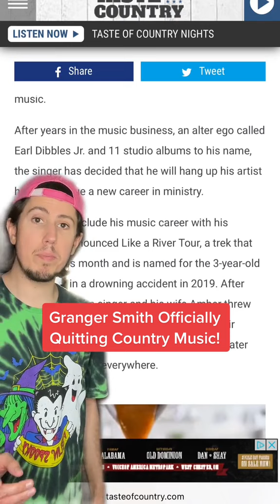Granger Smith Is Quitting Country Music!?